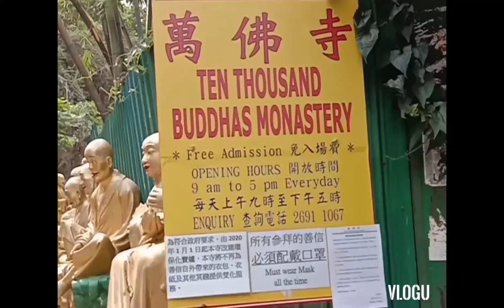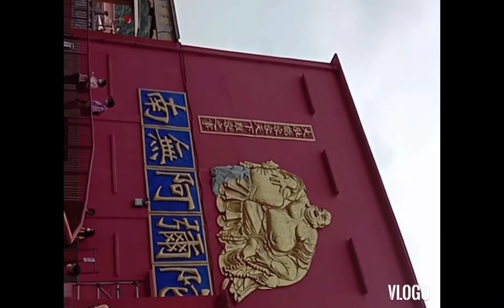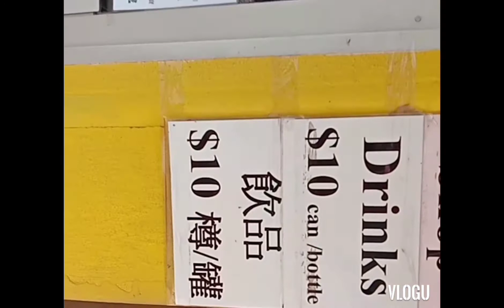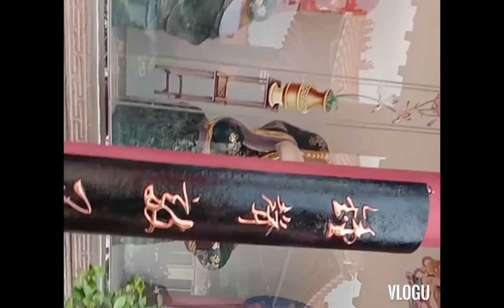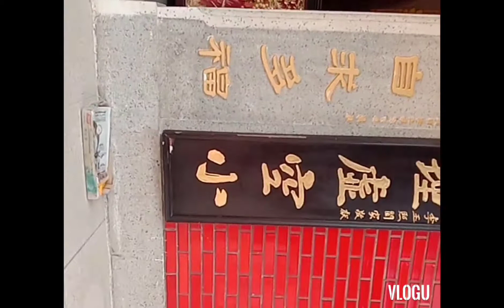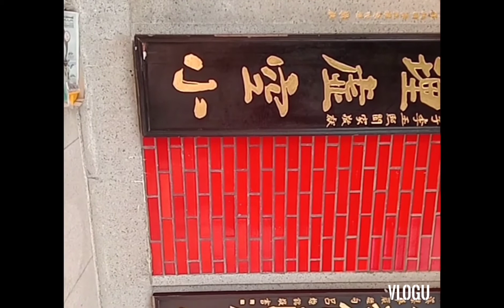Ten thousand buddha monastery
the beautiful views of ten thousand buddha